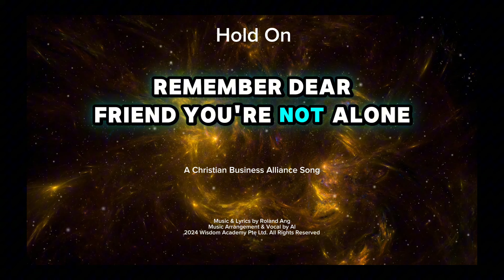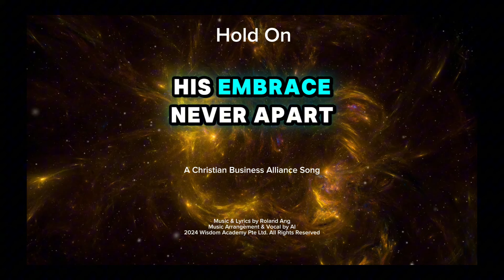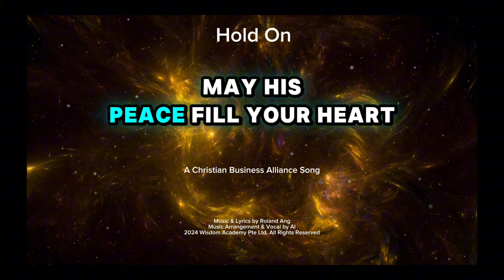Hold On (A Wisdom Song when you are in pain) What will you do when your life is in distress? Part 1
Hold On

Music & Lyrics by Roland Ang

For a friend in pain who we will never understand, only God can.

Hold On

Verse 1
When the weight of the world feels too much to bear,
And your heart is heavy with burdens and care,
Remember, dear Lee Lee, you're not alone,
In the midst of this storm, you’re still His own.

Chorus
In His hands, He holds your pain,
Through the trials, through the rain.
He sees your tears, He knows your cries,
In His love, your strength will rise.

Hold on, hold on, to His grace,
In His presence, find your place.
Hold on, hold on, you’re not alone,
In His arms, you are His own.

Verse 2
When the days are long and the nights are cold,
And the future seems like a story untold,
Lean on the One who never lets go,
He’s the light in the darkness, the peace you’ll know.

Bridge
We lift you up in prayer today,
Asking the Lord to make a way.
May the Spirit guide, may peace abound,
In His love, let comfort be found.

Outro
We stand with you, in faith and love,
Trusting in guidance from above.
May His peace fill your heart,
As you find rest in His embrace, never apart.

Thanks for reading the lyrics till the end,
To show my appreciation, let me write you a personalized wisdom song at no cost. Just subscribe to my channel, click the notify button, and in the comment section, let me know that you have subscribed to my channel and clicked the notify button, then share your story with me, and I will write you a personal song for self motivation, for your friend or your child or to leave a legacy. My channel will notify you once i have uploaded the song. Thanks again for your support.

Hold On song by Roland Ang. Songs of comfort and faith. Music for friends in pain. Christian songs about holding on. Songs about trusting in God’s plan. Roland Ang Hold On lyrics. Songs for those going through trials. Faith-based music for tough times. Inspirational songs for the hurting. Music for strength in difficult times